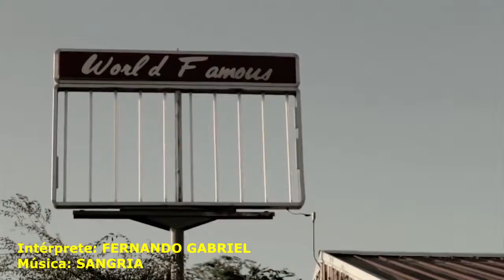Fernando Gabriel Sangria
Conutry Musica - Interpretação de Fernando Gabriel - Sangria